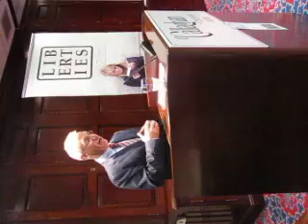Paul Kelly (Console) launching Flagging Depression: A Practical Guide by Dr Harry Barry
Paul Kelly of Console at the launch of Flagging Depression: A Practical Guide by Dr Harry Barry. The book offers help and support to those suffering from depression, and their friends and families. Based on Dr Barry's mantra: Feel better, get better, stay well.